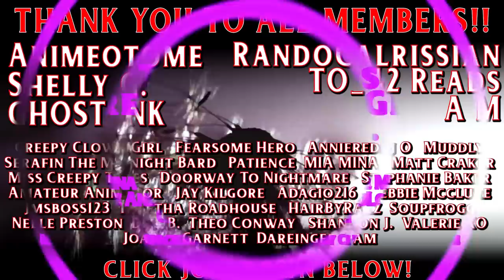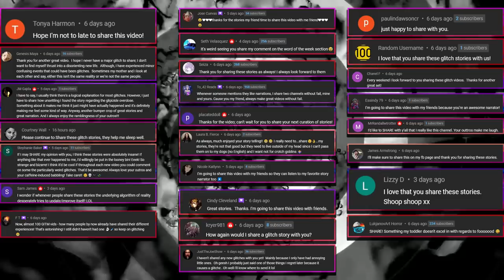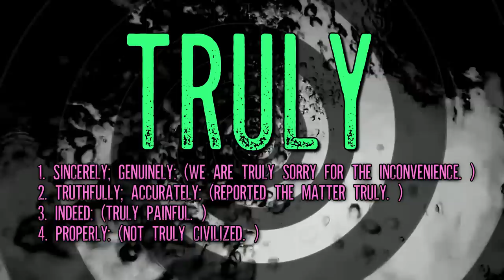15 TRUE Glitch In The Matrix Stories That Will Tear Apart Your Reality (Vol. 100)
15 TRUE Glitch In The Matrix Stories That Will Tear Apart Your Reality is the 100th Collection of Reality breaking glitches that I've had the privilege to tell you lovely people!

SEND ME A QUESTION FOR THE AMA AND MAYBE WIN A FREE T-SHIRT!

[TimeStamps]
0:00 ➤ Hit That THUMBS UP Button if you like Today's Glitch In The Matrix Stories!
2:00 ➤ Story 1 by SunflowerE
6:19 ➤ Story 2 by Mary
12:18 ➤ Story 3 by alicehooper
16:15 ➤ Story 4 by Scarlett-Reign
20:28 ➤ Story 5 by Scarlett-Reign
23:24 ➤ Story 6 by Haunted Mom
29:28 ➤ Story 7 by B. Daniels
33:11 ➤ Story 8 by Anonymous
38:14 ➤ Story 9 by kicktd
41:37 ➤ Story 10 by TheManLemonade
45:15 ➤ Story 11 by ZebraBorgata
48:44 ➤ Story 12 by aniram4
52:14 ➤ Story 13 by roorascal
55:19 ➤ Story 14 by howyoulikethat
59:24 ➤ Story 15 by Linda Calvanico
➤ There is something called sleep debt and if you do not reduce the debt you can experience worsened vision, impaired driving, and trouble remembering. Long-term effects include obesity, insulin resistance, and heart disease.

➤ BlessThisMess